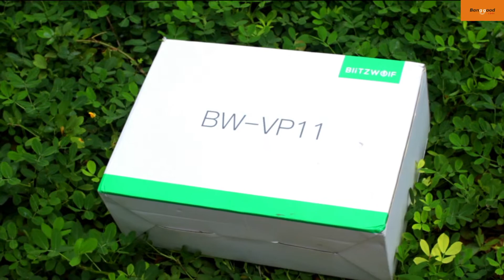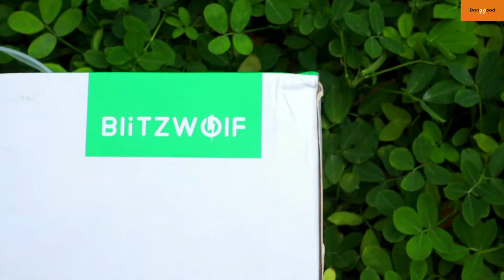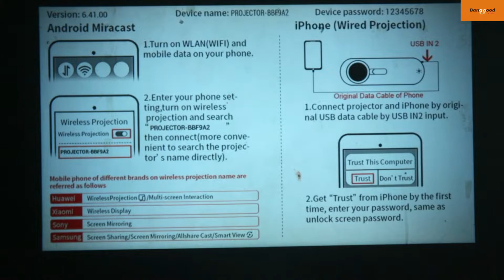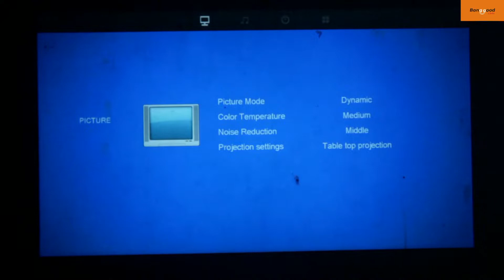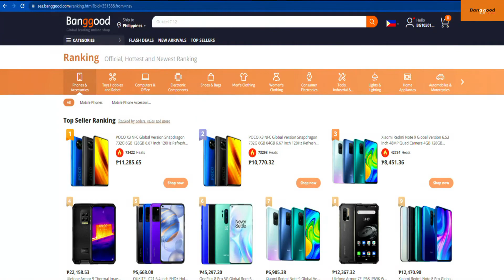BLITZWOLF -BW VP-11 PROJECTOR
Current price：$105.99
final purchase price ：$92.99

UNBOXING
REVIEW
PROS AND CONS
FINAL THOUGHTS

HOWLING THE MOOD  D FINE US